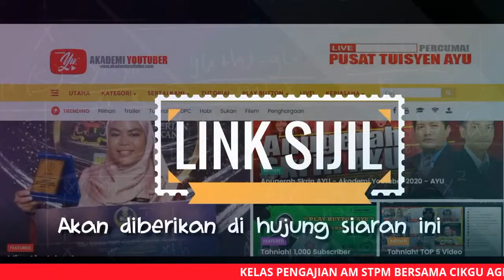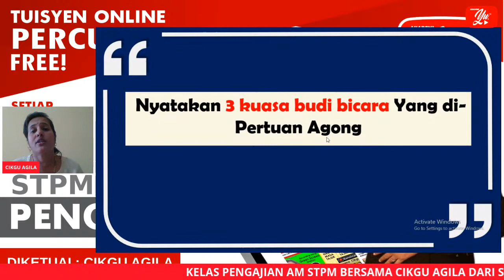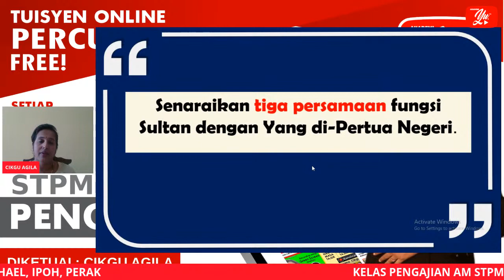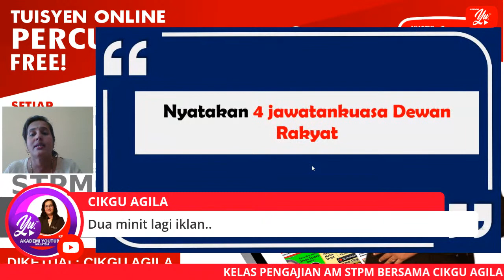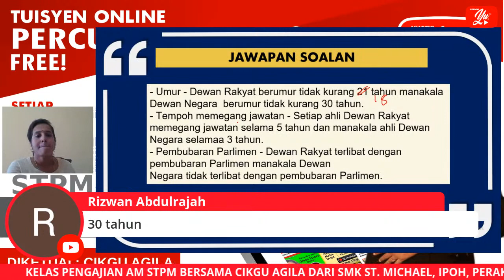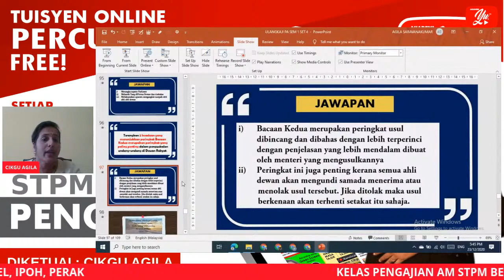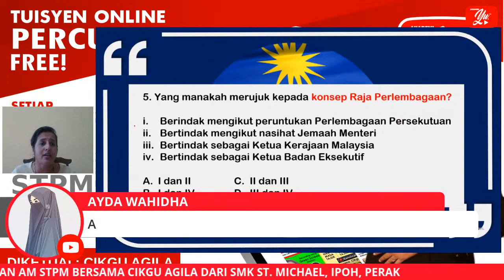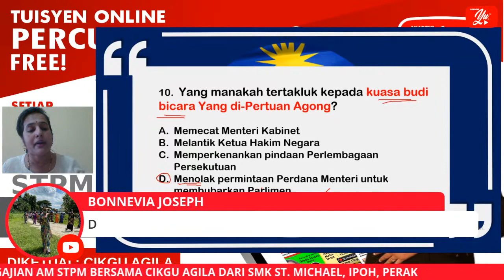🔴[LIVE] PENGAJIAN AM: ULANG KAJI PEPERIKSAAN SEM 1/U1 (SIRI 3) OLEH CIKGU AGILA #08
TERIMA KASIH.